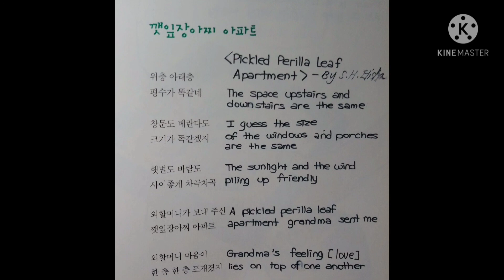[번역동시] K-KidsPoem] 깻잎장아찌아파트 안도현동시 비룡소 엘리샤번역| Korean/English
안도현 시인의 동시집 ' 냠냠 '에 수록된 '깻잎 장아찌 아파트 ' 영어로 읽기
어린이,학생,성인들. 영어에 관심 있으신 분들은 누구나 읽으셔도 좋습니다.